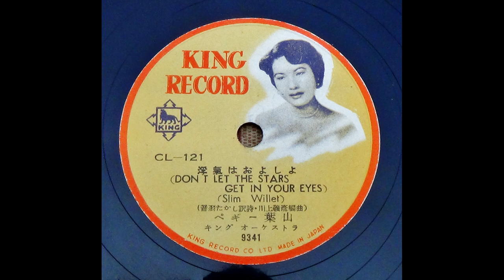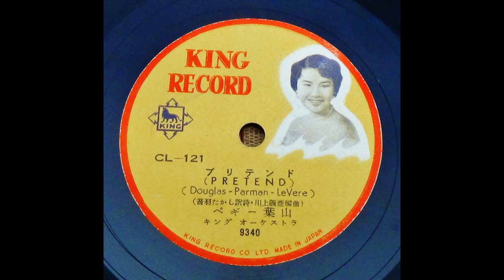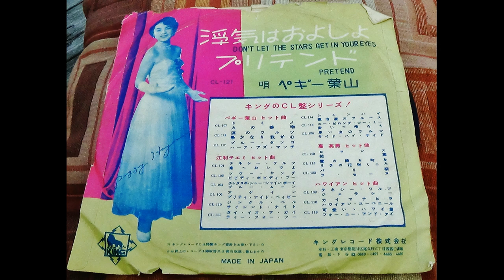Peggy Hayama - Don't Let The Stars Get In your Eyes b/w Pretend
From Wikipedia:
Peggy Hayama (Japanese: ペギー葉山) born Shigeko Kotakari (Japanese: 小鷹狩 繁子, 9 December 1933 – 12 April 2017) was a Japanese singer.

Born Shigeko Kotakari in Yotsuya, Hayama attended Aoyama Gakuin Senior High School, where she was discovered while singing jazz. She debuted at the age of 18 in 1952, and two years later entered the Kohaku Uta Gassen for the first time. Hayama was known for singing the Japanese-language version of "Do-Re-Mi", a show tune from The Sound of Music later placed on the Nihon no Uta Hyakusen in 2007. She also lent her voice to Japanese dubs of Disney films and released a Japanese cover of "The Wedding" under its original title "La Novia". Hayama's famous Japanese songs included "Having Left Tosa", "School Days", and "Shimabara Lullaby". Her last performance was held in March 2017, at a memorial concert for Fubuki Koshiji.

Hayama was honored by the Ministry of Education in 1993 for her contributions to fine arts in Japan. Two years later, she received the Medal with Purple Ribbon. In 2004, Hayama was awarded an Order of the Rising Sun, fourth class. She became the first chairwoman of the Japanese Singers Association in 2007, and served until 2010.

Hayama was married to Jun Negami from 1965 until his death in 2005. She died at the age of 83 in 2017, after being hospitalized in Tokyo due to pneumonia.